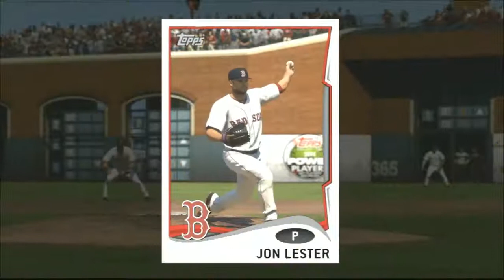【MLB生放送 Day1 Vol.2】日本よこれがベースボールだ!!【MLB 14:THE SHOW】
2014/05/09 @niconico co1977149
【MLB生放送 Day1】日本よこれがベースボールだ!!【MLB 14:THE SHOW】 から抜粋

【概要】
日本でよく知られている海外のスポーツゲームといえばEAsportsとTake Twoの2Ksportsさんの作品だが、今作は通称：座礁。
最近建物が新しくなったことで知られているSONYサンディエゴstudioが製作した作品である。
本作品はPS3版とPS4版が出ており、今回はPS4版をプレーしてみようと思う。

【本編 主要あらすじ】
プロ野球スピリッツ2013のマイライフモードで劇的な終わりを去年迎えた監督。
新作であるプロ野球スピリッツ2014はすでに購入していたが、まだ実況する時ではない。
海外の野球ゲームがどんなもんなのか興味の湧いた監督はおもむろにPS4を起動してみた。